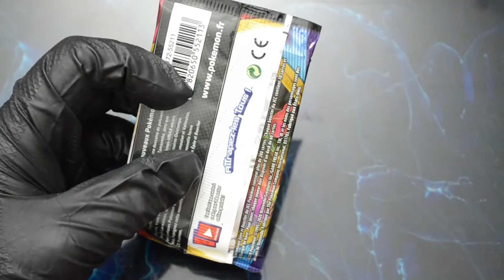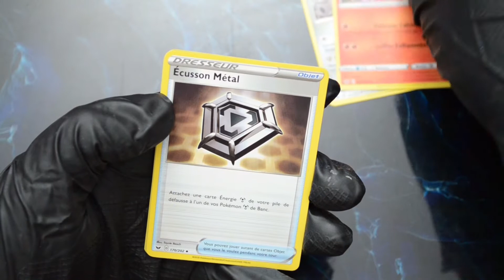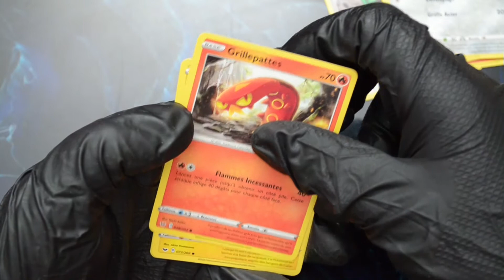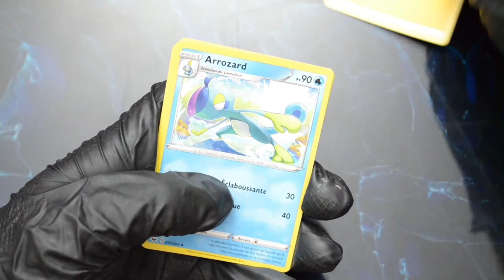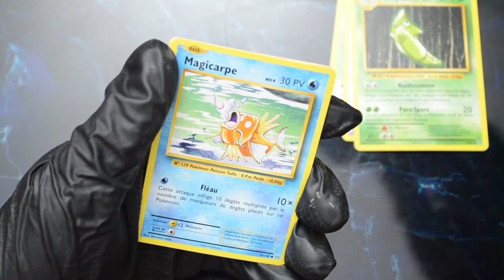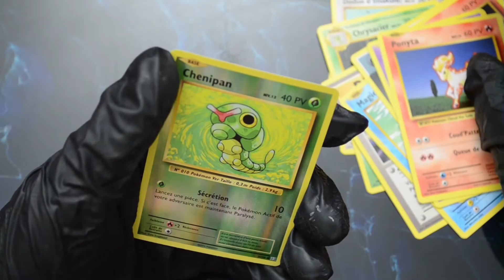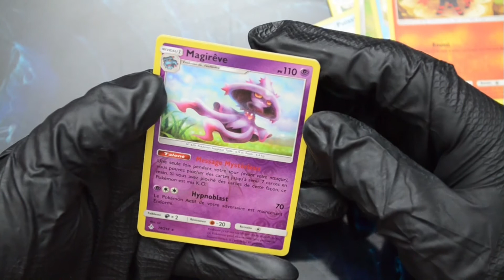Ouverture PokéBox (Lézargus)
▬▬▬▬▬▬▬▬▬▬▬ஜ۩۞۩ஜ▬▬▬▬▬▬▬▬▬▬▬▬▬
▓▓▓▒▒▒░░░ LA DESCRIPTION DE LA VIDEO ░░░▒▒▒▓▓▓
▬▬▬▬▬▬▬▬▬▬▬ஜ۩۞۩ஜ▬▬▬▬▬▬▬▬▬▬▬▬▬

SALUT LES JEUNES ! Aujourd'hui petite ouverture d'une PokéBox "Lézargus" de la série Epée & Bouclier